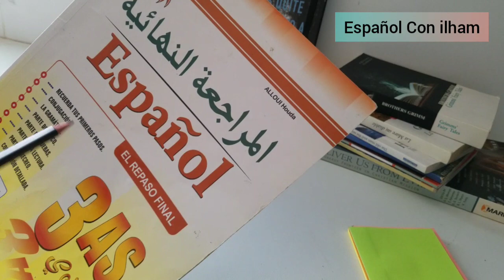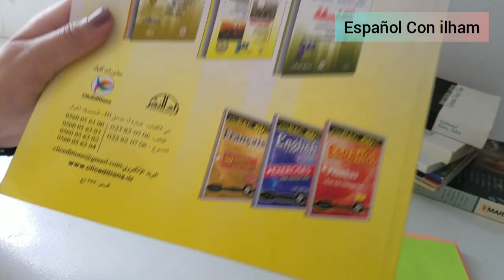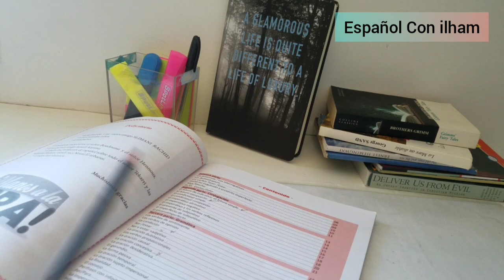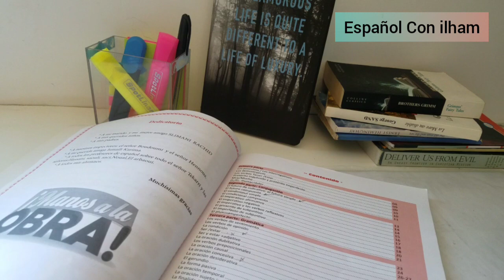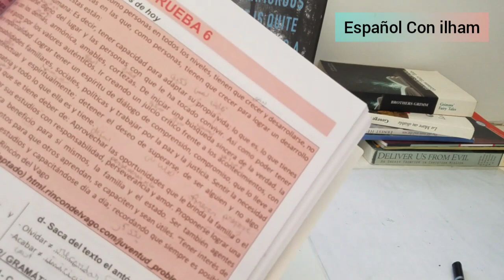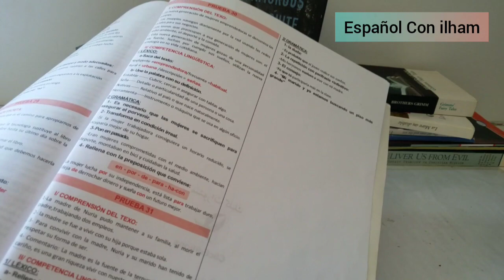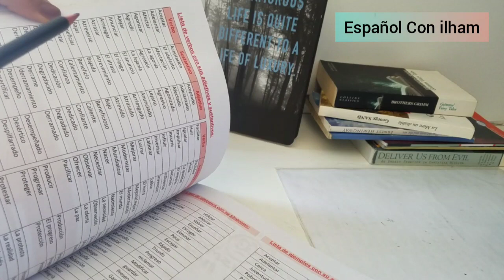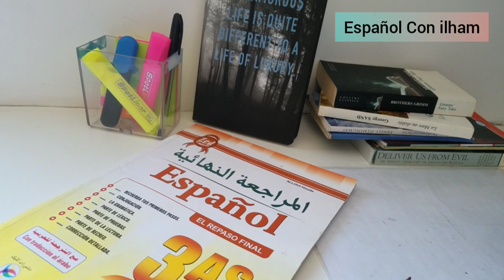أفضل كتاب مراجعة اسبانية لطلبة بكالوريا 2021 ELMEJOR LIBRO__ ادخل تفرج وفرح والديك بالباك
افضل كتاب مراجعة لاصحاب البكالوريا
دروس البكالوريا
 Bac con ilham